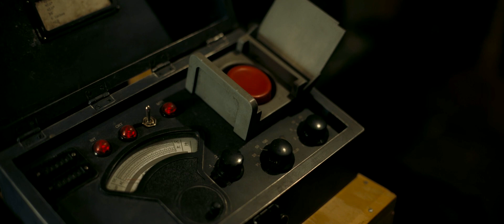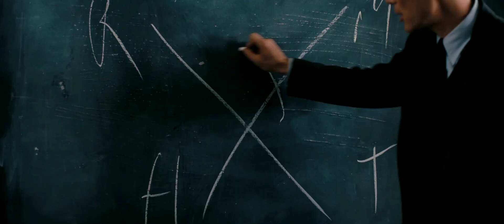OPPENHEIMER | The World Forever Changes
The world forever changes. Christopher Nolan's Oppenheimer is hitting theatres around the globe and to celebrate the release of the film, I thought I would put together a tribute edit to build the excitement. This movie edit includes a mixture of trailer and scene footage. Are you excited to see Oppenheimer and will you be watching it in IMAX?